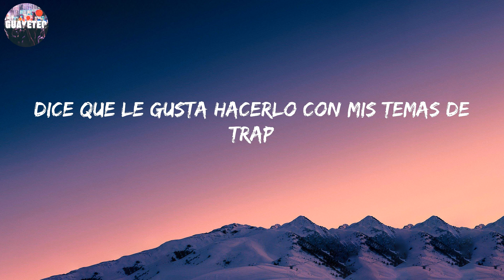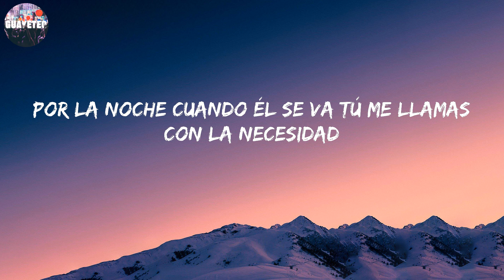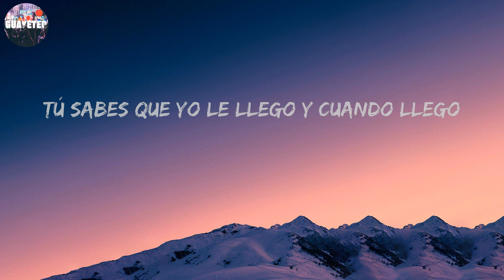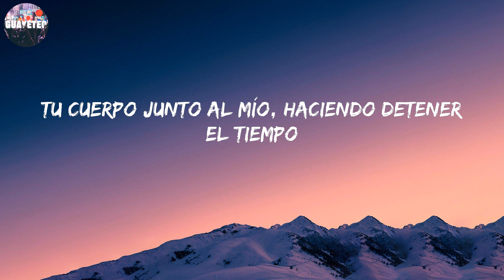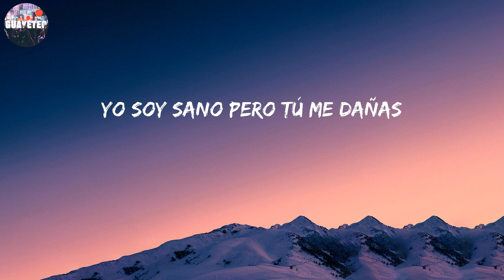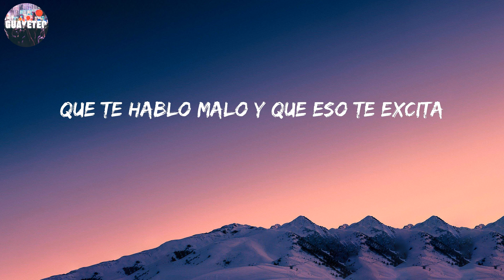Bad Bunny - Diles (Letra/Lyrics)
Que te hablo malo y que eso te excita, Que te hago todo lo que necesitas, Que yo me sé tus poses favoritas

Letra:

Prende otro phillie bebé
Que ya mismo este se apaga
Vamos para el cuarto polvo
Ya esto es una saga
Dice que le gusta hacerlo con mis temas de trap
Y si te preguntan por qué pa'l sexo
Yo soy tu fav
Diles
Que yo me sé tus poses favoritas
Que te hablo malo y que eso te excita
Que te hago todo lo que necesitas
Pa' hacerte venir
Y diles
Pa' hacerte venir
Farru
Dile que soy el baby
Tu novio viste de Old Navy
Yo sí tengo flow, él no tiene flow
Yo a ti te martillo y te doy dembow
Por la noche cuando él se va tú me llamas con la necesidad
Porque te gusta cómo te doy
Tranquila ma, que por ahí voy ya
Uhh
Quiero hacerte cositas que nunca te han hecho
Esta noche conmigo tú tocas el techo
Uhh
Cuando te pelean y estás en despecho
Me llamas y yo adentro te la echo
Dime si tú quieres que yo te ubique en mi cama
Deja el drama ven y mama
Voy a darte duro hasta por la mañana
Y que comience la acción
Dame tu ubicación
Tú sabes que yo le llego y cuando llego
Este bicho causa emoción
Le bajo al pozo como Poseidón
Le abro las piernas en el balcón
Pa' hablarte claro ma, tú le metes cabrón
Me gusta cómo con la boca me pones el condón
Y te queda mejor, mamá
Cuando no me pones na'
Este bicho es tuyo, avanza y corre
Ven y súbete en la torre
Diles
Pa' hacerte venir
Y diles
Pa' hacerte venir
Conozco tus poses, hago susurrar todas tus voces
Por mi cuello se ilumina el camino cuando estrello
Tu cuerpo junto al mío, haciendo detener el tiempo
Este es el mejor momento
Poses abajo o arriba
Poses en cuatro, encima o de lao
Caliente, caliente, dime qué tú sientes
Si te doy de frente, se siente apretao
Tu culo pégalo cerca pa' retumbarte completa
Baja y sube en cámara lenta, mai (Bad Bunny)
Vamo' hacerlo adentro del carro y pichea el hotel
Que tengo ganas bebé y no hay tiempo para perder
Cristales tinteados, nadie nos va a ver
Estamo' bellacos y queremo' meter
Tú y yo solitos, dale, apaga el cel
Que te voy a hacer lo que no te hace él
Y woah
Los cristales del carro se empañan
Tu carita de ángel me engaña
Yo soy sano pero tú me dañas
Y woah
Prende un krippy y se puso Lucía
Me dio un blowjob mientras conducía
Se trepó y me seducía
Y diles
Pa' hacerte venir (Farru)
Y diles
Pa' hacerte venir
Bad Bunny
Bad Bunny
Mambo Kingz
Mambo Kingz
Dj Luian
Luian
Farru
Ozuna
Ñengo Flow
Arcángel